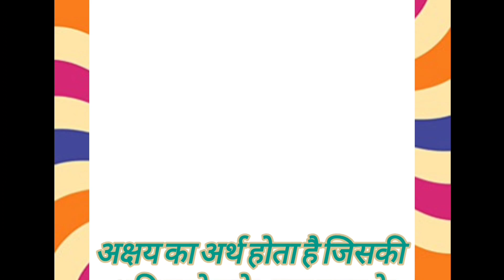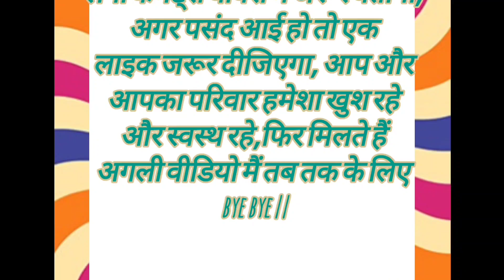अक्षय तृतीया पर केवल ये चीज़ ख़रीदने से मिलेगा 1000 गुना ज़्यादा पुण्य | Akshay Tritiya kab hai 2024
Dhayan Rakhane yoag Bate lessonable quotes viral dharma. viral vastu tips

akshay trutiya ke din kya karna chahiye
vastu tips
vastu for money health
vastu shastr for home
advut Gyan
vastu dosh
kitchen vastu
astrology
Namak ke totke
vastu at home
motivational video
Aaj ka Tips
kitchen vastu